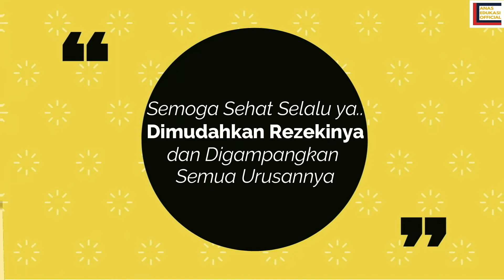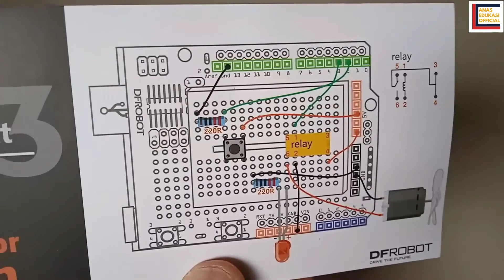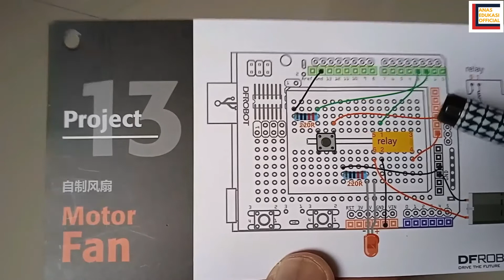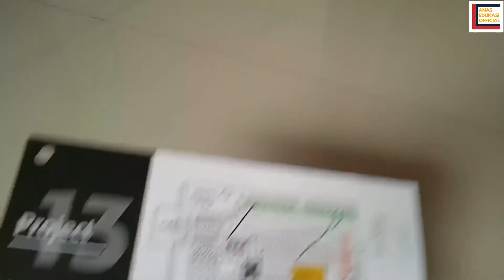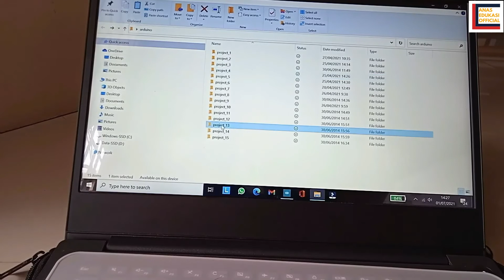MEMBUAT RANGKAIAN ELEKTRONIKA : "MOTOR FAN", MENGGUNAKAN ARDUINO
Membuat rangkaian elektronika : “Motor Fan”, dengan Arduino uno menggunakan beberapa komponen elektronika, antara lain : Arduino, motor listrik DC, fan, relay, resistor 220 ohm, pushbutton, kabel jamper, papan hubung, kabel USB dan laptop. Dalam membuat rangkaiannya berpedoman kepada gambar rangkaian yang telah ada.